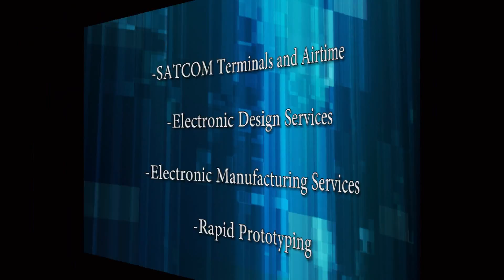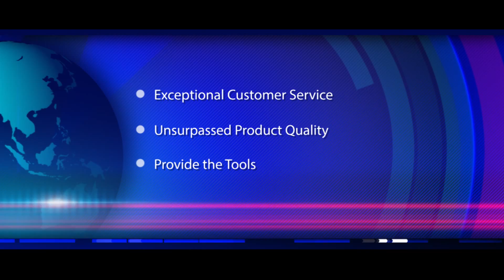Compass Systems Inc.